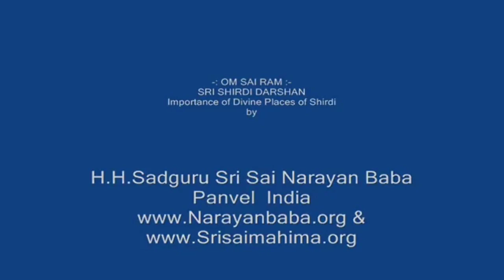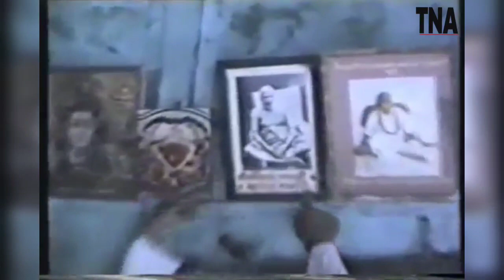A Divine Tribute To Sri Sai Narayan Baba. Shirdi Rare Darshan Episode 1.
Om Sairam.
As A Divine Tribute To Guruji We Will Share His Divine Guidance And Rare Footprints Of Shirdi Darshan In A Small Series From Today. Let Us All Once Again Witness The Divine Satsang By Baba's Beloved Devotee. Sri Sai Narayan Baba Panvel.